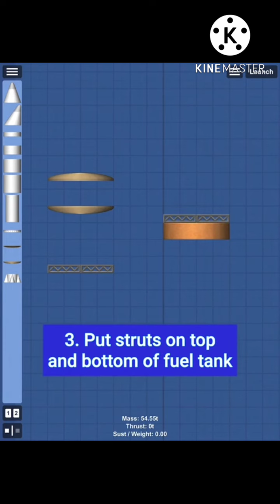Space Flight Simulator Cooked From Animation World 76 🍗🥩🥓🍖